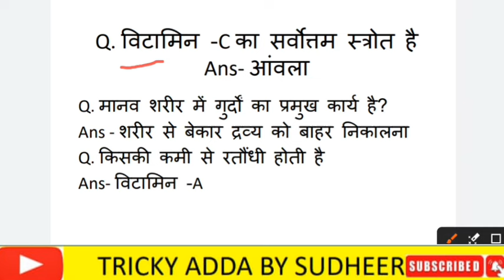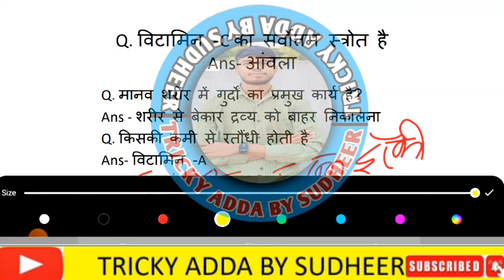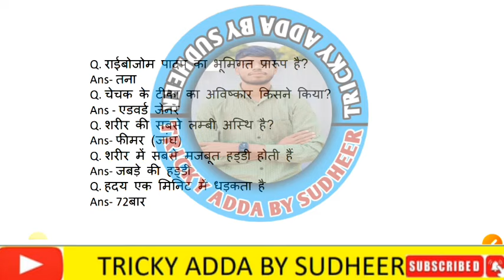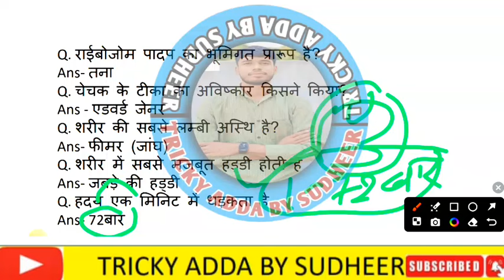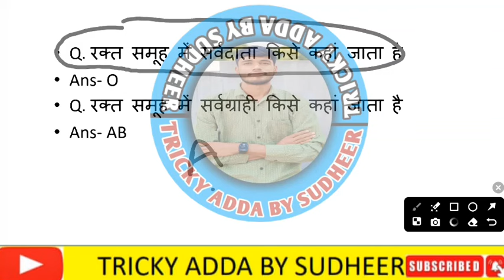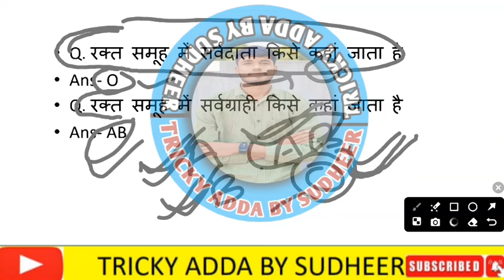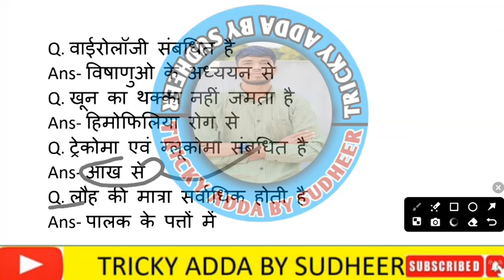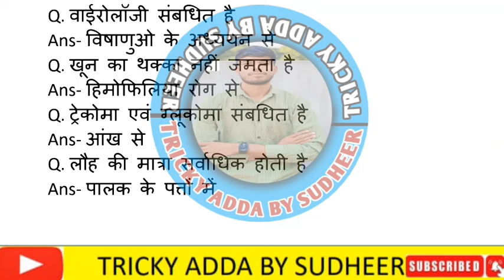RPF Previous Year Questions Paper/rpf constable paper 2024/rpf si paper 2024/rpf constable class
RPF Constable & SI 2024/Science practice Set -01/Science Previous Year Question For RRB Alp , Tech

rpf constable cut off 2019
rpf constable previous year cut off

rpf constable classes 2024
rpf constable paper level
rpf constable exam

rpf constable